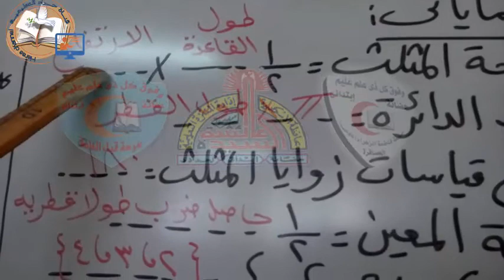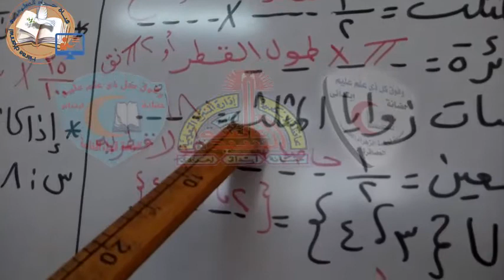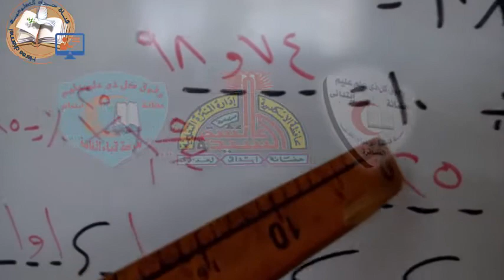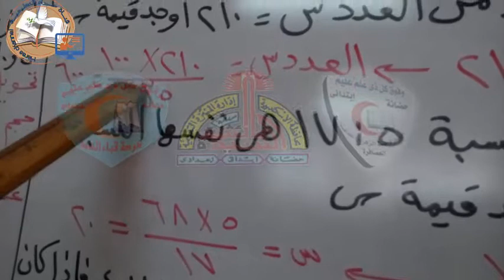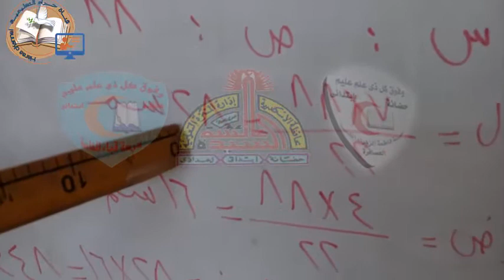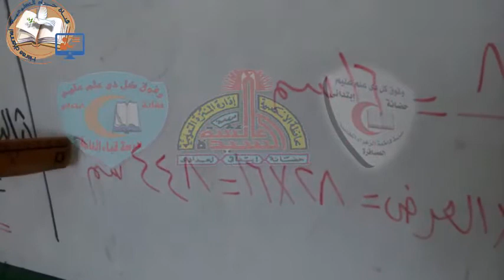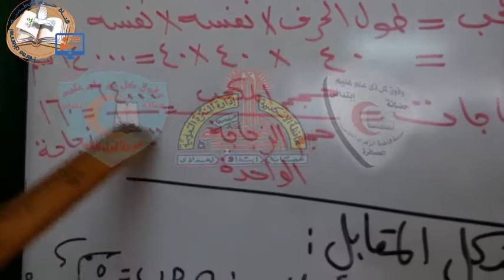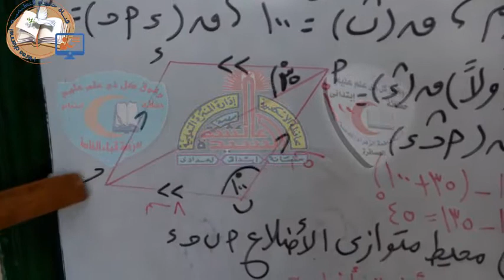رياضيات-مراجعة ليلة الامتحان